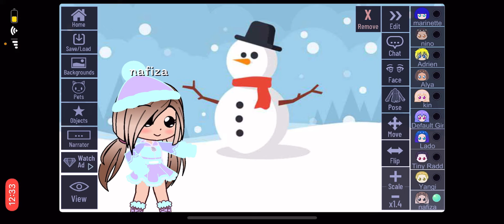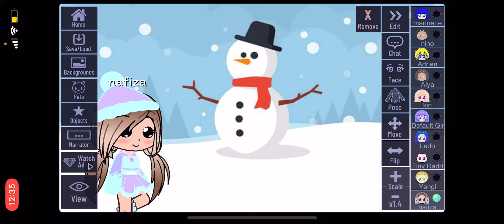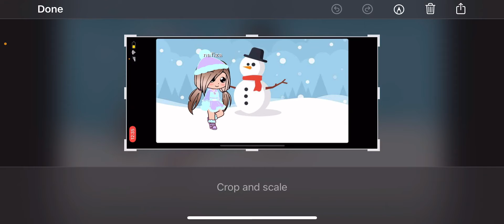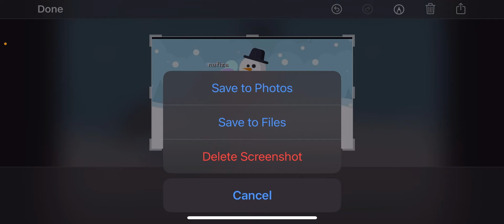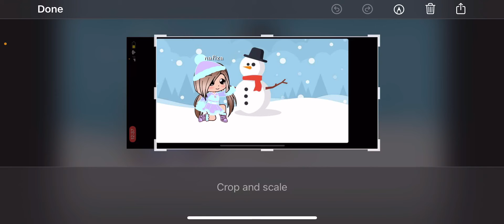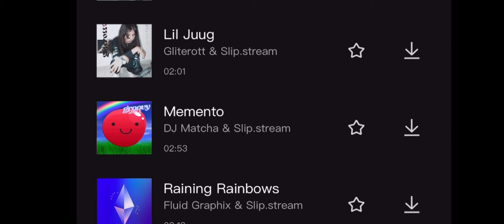How to make a edit in Gacha club